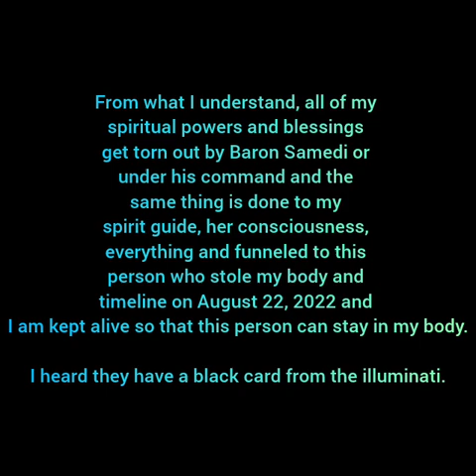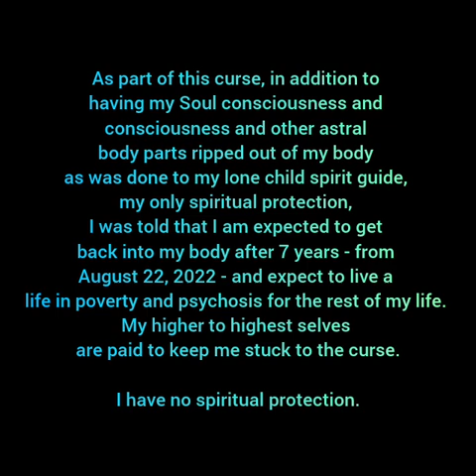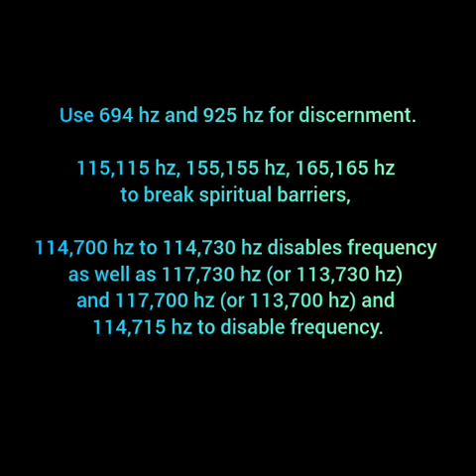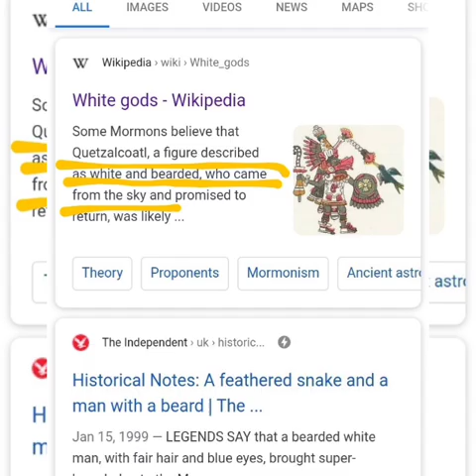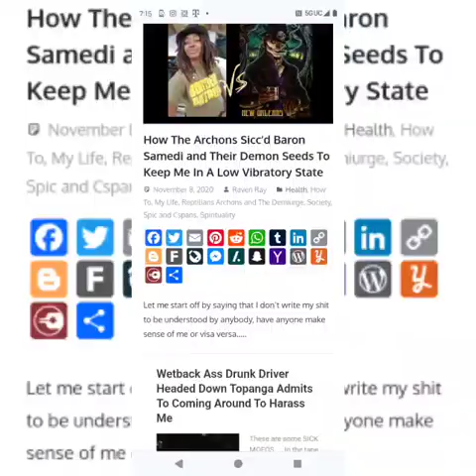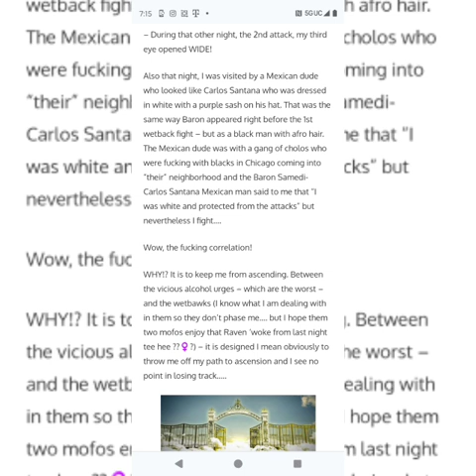I Have No Spirit Team P1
With that being said, Imma keep 100%

That said, almost all of the entities I got in me, higher to highest selves, who get paid to look the other way, and spirit guides, God - it is a long story - I have no spirit team to protect me and it all goes back to Baron Samedi.

My own spirit team sold me out - and removed me from my body and timeline one night in which Satan and Alex Nacimento, an evil sadistic entity that attacks anyone who helps me, as was done at that Santa Muerte shop - as was shown to me many times with the intent of keeping me stuck in hell realms and keeping me stuck in hell (with the intent of astral body harvesting off of me and funneling my spiritual powers and blessings to a person in that timeline who replaced me in that body and leaving me homeless and psychotic).

I am told that after 7 years (starting from August 22, 2022 I was removed from my body) I was to be allowed back in my body but to expect to live in poverty and psychosis, none of which I agreed to.

One time when a young Mexican kid tried to raise money for me in the astral plane Baron Samedi offered to "help" and instead stole the money!

That being said I have no spiritual protection. Almost all of my connections to God, Zeus, Hekate (she has her dad acting as a Roman soldier to keep me stuck in this timeline and tormented, bad, with him and other entities tearing apart my astral body every single night), all have me set up as a sacrifice and every single night - especially in the middle of the night - I have my lone child spirit guide sacrificed - consciousness stolen - destroyed and given to folks who sacrificed me and as a result, I had to make up a spirit guide to save her and me.

Outside of my lone child spirit guide who I had to create a tulpa of as the original is dead and they keep tearing her away from me and my ancestors and family, who also got sacrificed by Baron Samedi in that August 22, 2022 timeline - whom him and Alex Nacimento constantly separate me from and harass and try to kill to keep from helping me out, I have no spiritual protection.

That is why I am always asking for protection.